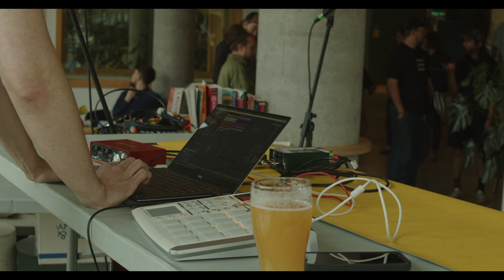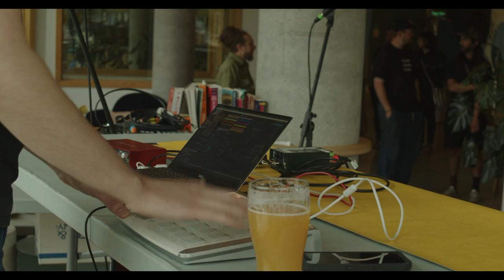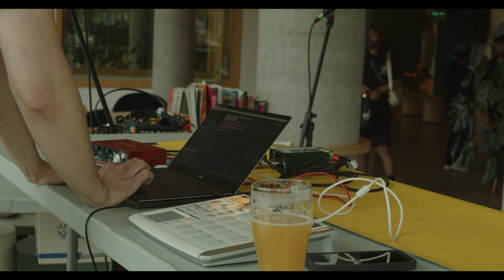Magic DJ - A Beat Happening May 2023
ABH alumni, audio engineer and sample slayer MAGIC DJ came through to share some of his loop-heavy, sample chops, and grimy drums for the May edition of A Beat Happening.

These clips include raw video of all performances, plus some B roll footage of the artists, homies, new friends, event partners and a good cross-section of the community that shows up for ABH events.

Filmed on location at Lolo Pass PDX, 1616 E Burnside St, Portland, OR 97214

The event was held on Sunday, May 21, 2023, from 4:00 PM-7:00 PM. Hosted by Luvjonez and Free Tillman.